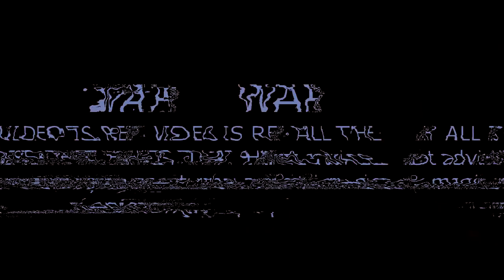Welcome to my channel - Its your girl Channel Trailer